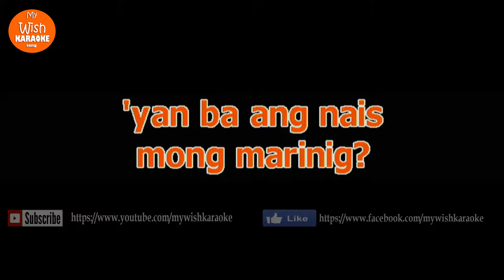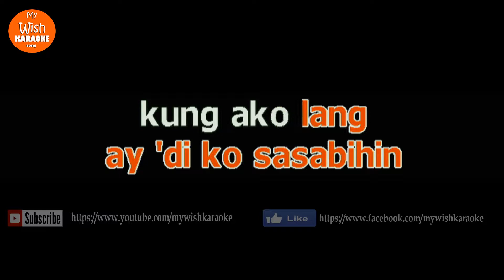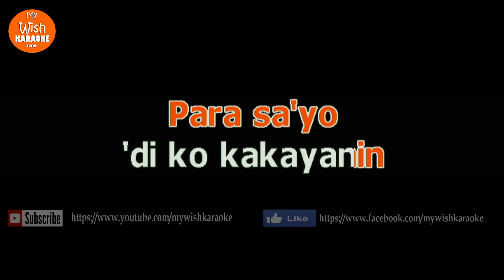Di Na Kita Mahal by Silent Sanctuary